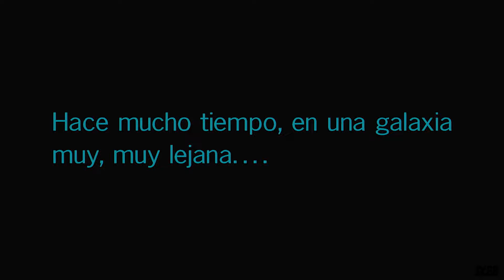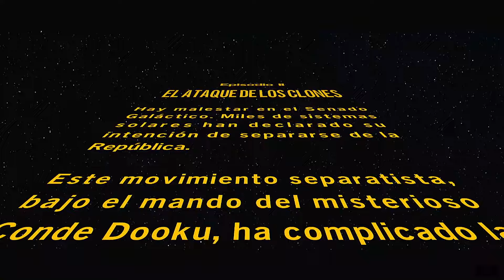LEGO Star Wars: THE SKYWALKER SAGA : EL ATAQUE DE LOS CLONES - *PERSECUCIÓN EN CORUSCANT* PARTE 1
Que onda killers el dia de hoy traemos este fantastico juego, mas bien, este fantastico episodio numero 2, EL ATAQUE DE LOS CLONES, una de mis peliculas favoritas, y ahora somo parte de esta maravillosa SAGA!
Muchas gracias por todo el apoyo que le estan dando al canal !!!

LOS TQ MUCHO KILLERS
¡¡GRACIAS!!

UN POCO DE MÍ:
MI NOMBRE ES Starkillerth66 jijiji
TENGO 23 AÑOS, ME ENCANTAN LOS VIDEOJUEGOS, SOY FAN DE JUGAR HORAS Y HORAS MIS VIDEOJUEGOS FAVORITOS, NO SOY EL MEJOR HACIÉNDOLO, PERO DISFRUTO MUCHO LA DIVERSIÓN AHAHA ÚNETE A ESTE VIAJE QUE ESTAMOS HACIENDO Y SEAMOS FELICES TODOS.